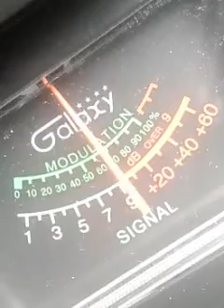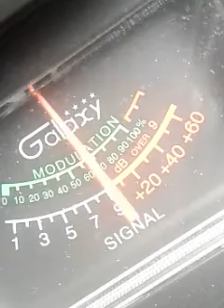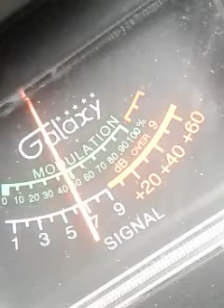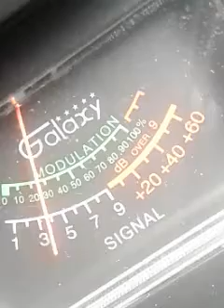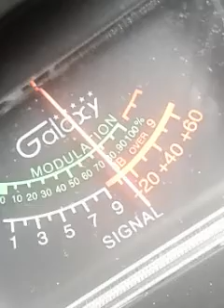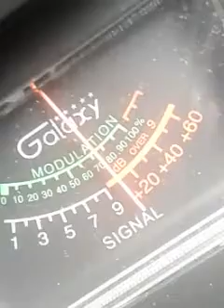Trinitron9...817AZ...OTHERS. CH.6..2:23 pm👈😎🐬🍞